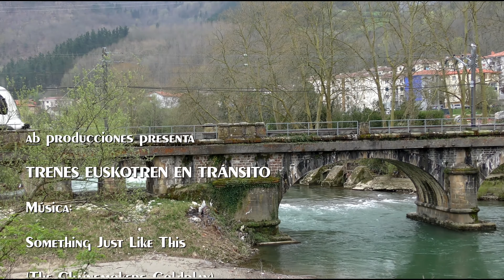TRENES EUSKOTREN EN TRÁNSITO (UHD 4K).